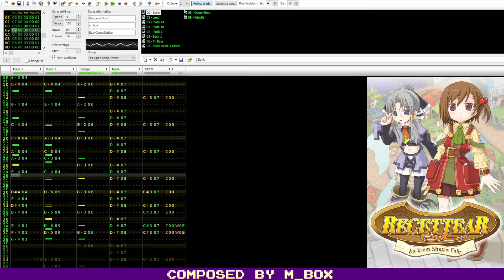Discount Now! / Store Opens! (Recettear: An Item Shop's Tale) [8-bit, NES/2a03]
Capitalism, ho!

Originally composed by m_box
Tools used: Dn-Famitracker 0.5.0.2